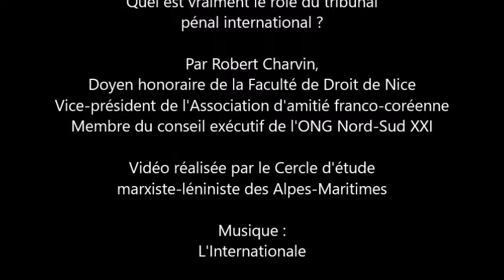Voyages en revolution, le tribunal pénal international et cas de Laurent Gbagbo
Dans cette vidéo, Robert Charvin, en sa qualité de juriste et d'ancien doyen de la Faculté de Droit de Nice nous expose son analyse et son expérience de la situation en Côte d'Ivoire où son président, Laurent Gbagbo, a été destitué par l'année française et placé derrière les barreaux jusqu'à son procès qui, il y a quelques jours, l'a complètement innocenté...
La Cours pénale internationale est-elle une justice internationale ou une juste des vainqueurs à disposition de l'impérialisme ?